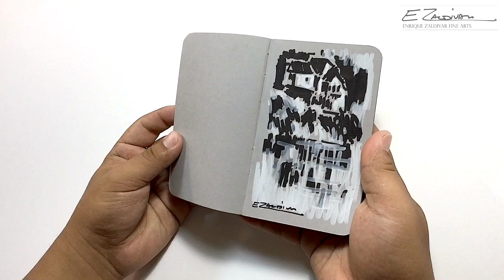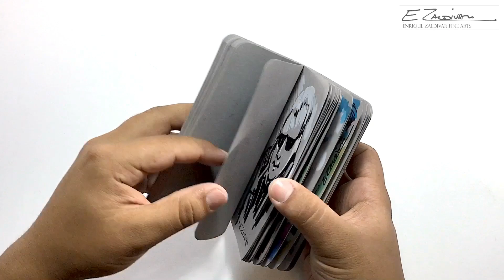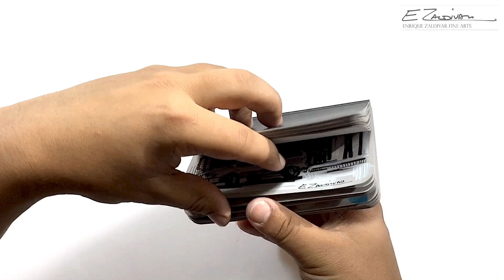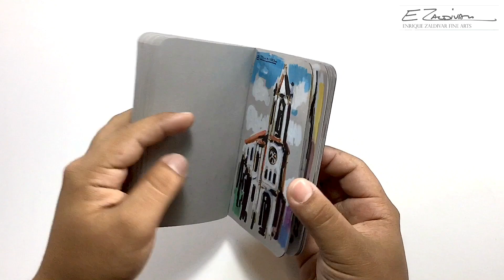Dibujo #3, Cuaderno de apuntes, Tinta y marcadores, Plein air, Técnicas de dibujo, Enrique Zaldivar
Video #3 de la serie "Dibujo" Aprovecho para mostrar este pequeño cuaderno de apuntes que he realizado con tinta y marcadores.

En el video anterior mostre en forma de video blog acerca del proceso y los lugares que visite, pero fue imposible abarcarlo todo en un solo video, por lo que decidí mostrarlo completo.

🔴MIS LIBROS
✅ LÍNEA INFINITA: DIBUJOS A TINTA Y PLUMILLA 1
Edición impresa

Gracias por vernos! Subo videos cada semana. Todo lo relacionados con las artes plásticas lo podrás encontrar aquí.